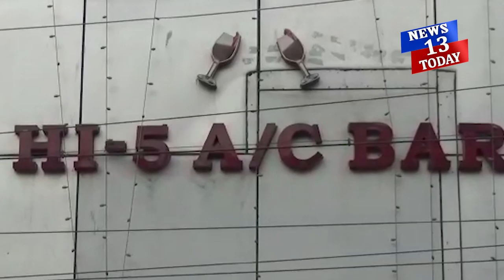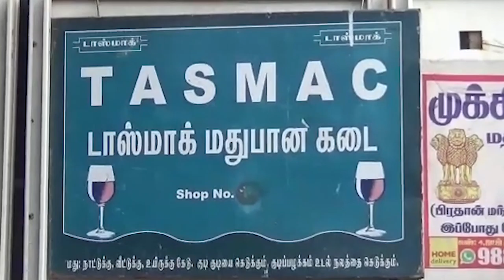சட்டவிரோத மதுவிற்பனை 176 மதுபாட்டில்கள் பறிமுதல்.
வேளச்சேரி முன்னாள் சட்டமன்ற உறுப்பினர் தம்பியின் பார் என கூறிக் கொண்டு 24 மணி நேரம் சட்டவிரோத மதுவிற்பனை தொடர் புகாரின் காரணமாக அதிரடி காட்டிய அடையார் துணை ஆணையர். 176 மதுபாட்டில்கள் பறிமுதல்.

சென்னை வேளச்சேரி 100 அடி சாலையில் ஐ-பை என்ற பெயரில் டாஸ்மாக் பார் செயல்பட்டு வருகிறது. இந்த பார் அதிமுக முன்னாள் சட்டமன்ற உறுப்பினர் அசோக்கின் தம்பி ரவி என்பவருக்கு சொந்தமானது என சொல்லப்படுகிறது. இதனை சொல்லியே காவல்துறையை சரிகட்டி 24 மணி நேரமும் சட்டவிரோத மது விற்பனை மற்றும் அதிக விலைக்கு பாரில் பொருட்களை விற்பனை செய்து வந்தனர். அதிமுகவில் மாவட்ட செயலாளர் பொறுப்பில் அசோக் உள்ளதால் நடவடிக்கை எடுக்க வேளச்சேரி போலீசாரும் தயங்கி வந்தனர்.

இந்நிலையில் சென்னை மாநகர காவல் ஆணையருக்கு பொதுமக்கள், மற்றும் சமூக ஆர்வலர்கள் தொடர் புகார் அளித்து வந்தனர்.

இதன் பிறகு அடையார் துணை ஆணையர் விக்ரமன் தலைமையிலான தனிப்படை போலீசார் சட்டவிரோத மது விற்பனையில் ஈடுபட்ட வேளச்சேரியை சேர்ந்த முத்து(28) என்பவரை கைது செய்து அவரிடமிருந்து சுமார்  180  மி.லி.அளவு கொண்ட 154  மதுபாட்டில்கள் மற்றும்  22  பீர்பாட்டில்கள் என 176 பாட்டில்கள் பறிமுதல்  செய்யப்பட்டது.
விசாரணைக்குப் பின்னர் கைது செய்யப்பட்ட முத்து நீதிமன்றத்தில் ஆஜர் செய்யப்பட்டார்.

ஆளும் கட்சி மாவட்ட செயலாளரின் உறவினருக்கு சொந்தமான பார் என்றாலும் சட்டவிரோத மது விற்பனை செய்த நபரை கைது செய்த அடையார் துணை ஆணையரின் செயல் பாராட்டுகுரியது.